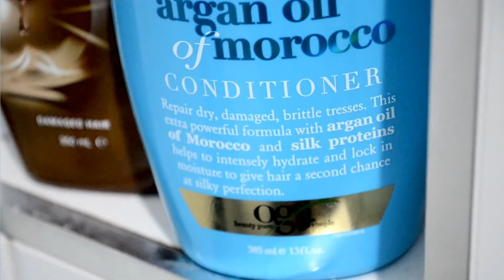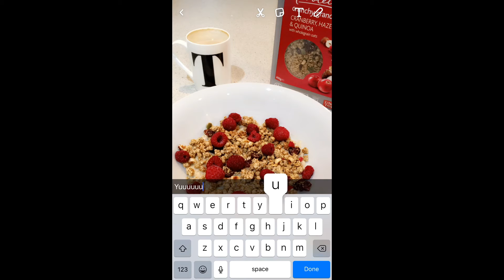2017 MORNING ROUTINE ♡ Tobie Jean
Tobie Hickey
Arundel QLD 4214